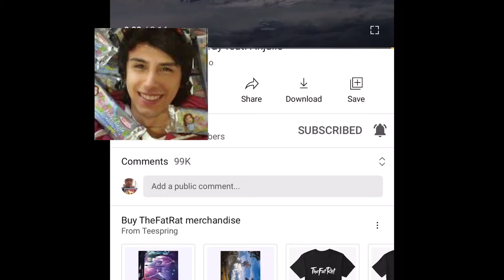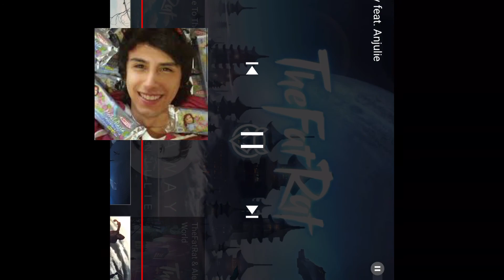Giovyhobby outro music by the fat rat